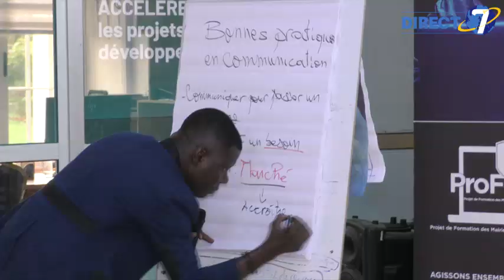"La bonne communication" au cœur du 85e numéro de la plateforme d'échanges "jeudi j'ose"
Développer le domaine entreprenariat au Togo est l'un des objectifs phares poursuivi par le Fonds d'appui aux initiatives économiques des jeunes, FAIEJ, à travers sa plateforme d'échanges "jeudi j'ose".